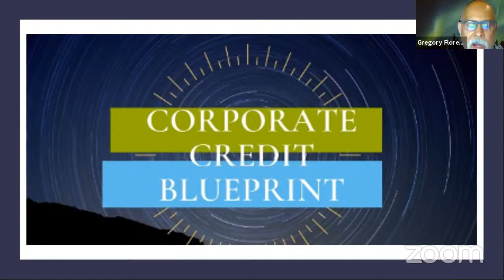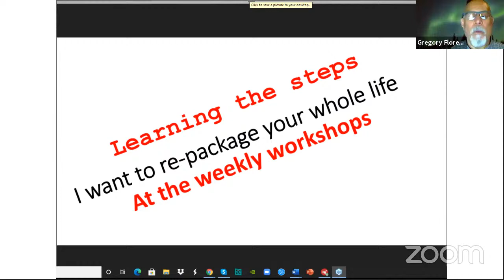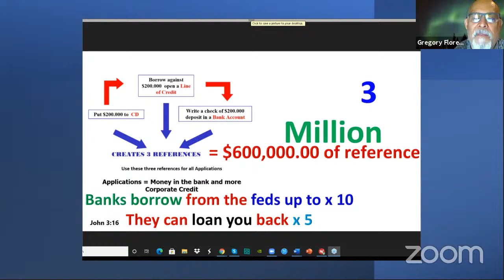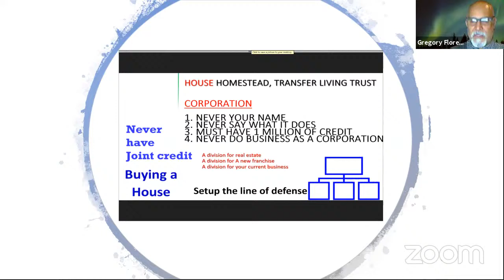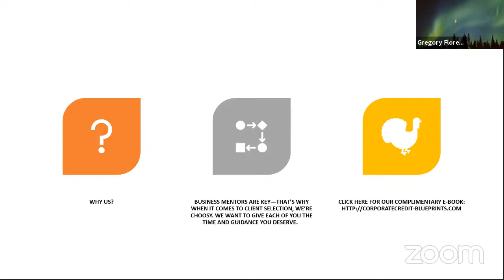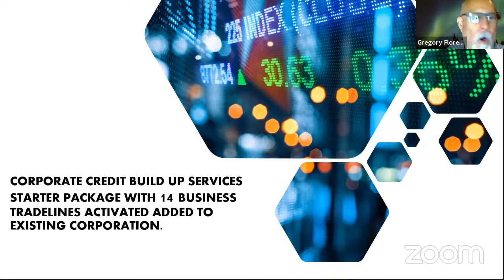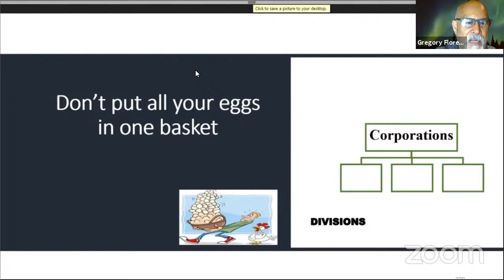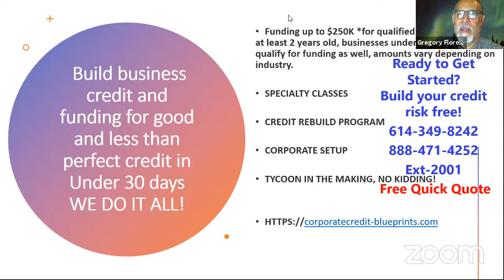Corporate Credit' Zoom Meeting: Building Corporate Credit Myths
Our mission is to help entrepreneurs obtain the capital and credit they need to fuel their dreams.  Whether you are just starting your business, or looking for millions in capital to expand, we have solutions that can help you fund your endeavors.

Our business credit solutions help you build credit for your business EIN that’s not linked to your personal social security number. This credit can be obtained quickly regardless of personal credit quality, collateral, or cash flow. And you can get approved with no personal guarantee.

We can also help you with all aspects of obtaining business loans, even when banks say “no”.  You can get approved and fund within 72 hours or less, and for low-rate, long term loans, and credit lines.  You can access cash flow financing, asset-based financing, even unsecured financing you can secure even as a startup company.

Our expert business advising and finance team help you through all aspects of obtaining corporate credit and acquiring business loans. Plus, you also have access to our cutting-edge finance suite technology to help expedite your results.

If you’re interested in obtaining capital for your company at the best terms, we have solutions for you.